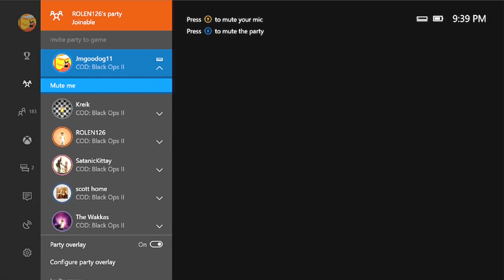Call of duty Black ops 2 Episode 14